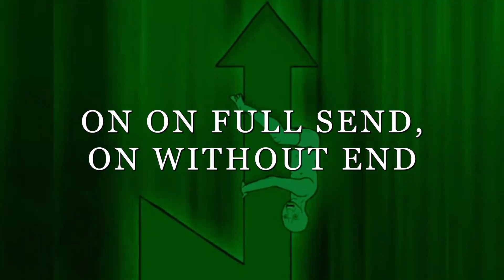Wishing all the Bitcoin Bulls a very Merry Christmas! 🎄🎁Enjoy "Carol of the Bitcoin Bells"